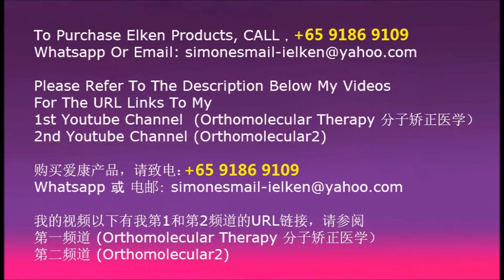EC Pants Pelvic Bone Injury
Elken Close To Medical Grade Upgraded Contouring Kodenshi Leggings
爱康接近医疗等级,升级版的光电子纤维塑身裤

7种不同的编织法,不同的压力段 更贴腿部 7 Different Weaving Methods，Pressure Point-14hPa, 20hPa, 26hPa,
内置洗不掉的陶瓷颗粒——远红外线 Built-In Ceramic Particle（Cannot Be Washed Off) & Far InfraRed Rays

德国高科技机械Over Million dollars machine from Germany
35年经验的日本顶尖内衣专家设计剪裁Designed & Specially Tailored By Japan's Top Lingerie Experts With 35 Years Of Experience
No. 1 Foundation garment manufacturer & best seller in Japan
人体工程学Ergonomic design
✅运动时更保护膝盖Protect Knees During Exercise

Benefits Of Far InfraRed Rays 红外线的好处
For Health(健康):

Lift Buttocks & Eliminate Pot Belly 提臀消肚腩
Not Easily Broken                   不容易破
Economical and comfortable to wear  经济实惠好穿舒服

Burn Fats 燃烧脂肪
Eliminate Cellulite 消除蜂窝组织
Blood Circulation 血液循环,
Arthritic Knees 膝盖痛,
Water Retention 水肿,
Cold Feet 手脚冰冷,
Numbness In hands & Legs 手脚麻痹
Leg Cramp 脚抽筋,
Muscle Pain 肌肉疼痛,
Varicose Veins 静脉曲张
Back Pain 腰痛
Protects Midriff （Uterus,Womb,Waist，Stomach)保护子宫,腰和胃
Relieves Arthritis 关节炎
Reduces Muscle Pain 肌肉酸痛
Abdominal Bloating 腹胀气
Stomach Wind 胃胀气
White Discharge 白带
Painful Menses 经期疼痛
Irregular Menses月经失调
CONSTPATION 便秘问题
Women Who had Given Birth(Epidural Injection)生过孩子的女人（尤其是有打过脊椎针的）
People Who Stand For More Than 8 Hours A day 每天要站超过8小时的人
Sitting For A Long Time Every Day(Esp, Those Who Cross their Feet)每天坐着到很长时间的（尤其是跷脚的女生）
Hormone Problems (荷尔蒙问题)

For Beauty：
Slimming瘦身
Lift Up Buttocks提臀
Reduces Cellulite 减少蜂窝组织
Flatten Stomach 平坦腰部
Reduce Fat Accumulation 减少脂肪堆积
Tighten Pelvis收紧骨盆腔
Body Shaping 塑造完美曲线
LONGER LEGS 修长美腿
Fade Out Stretch Marks 淡化妊娠纹